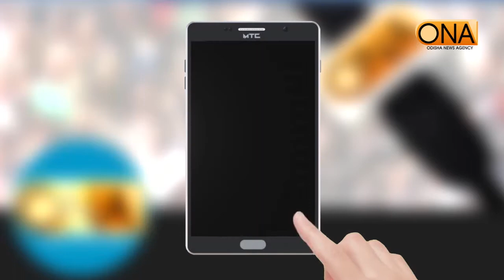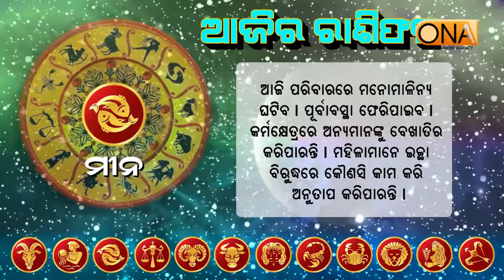ଆଜିର ଦିନଟି ଆପଣଙ୍କର କେମିତି କଟିବ ଆସନ୍ତୁ ଜାଣିବା...9th April,2020 Rasifala